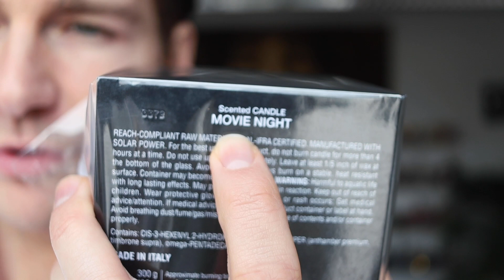Candles Are Coming